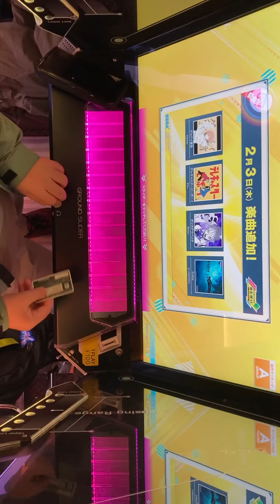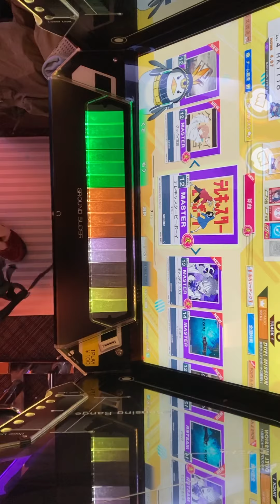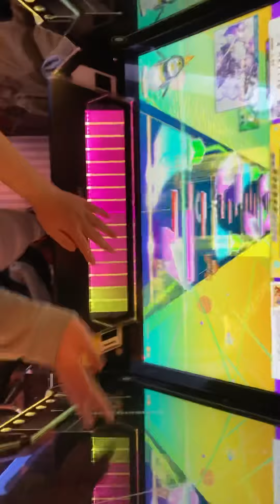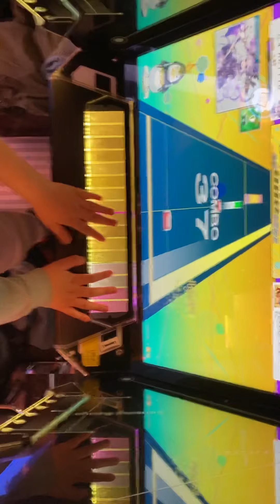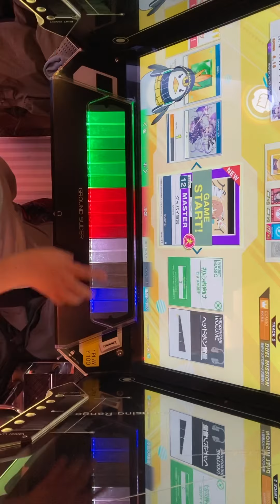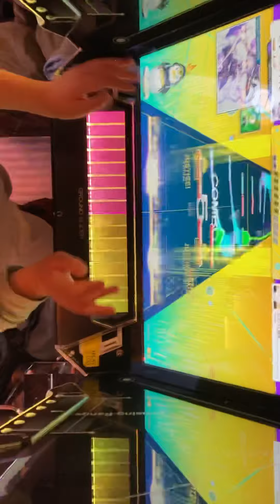第2話 （CHUNITHM）MASTER すりいさんのテレキャスタービーボイをやってみたら意外とハードーだった ww チャンネル登録よろしくお願いします